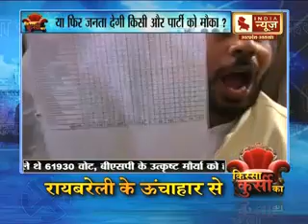रायबरेली के उंचाहार विधानसभा से किस्सा कुर्सी का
इंडिया न्यूज के संवाददाता विनोद लांबा के साथ रायबरेली के उंचाहार विधानसभा से किस्सा कुर्सी का